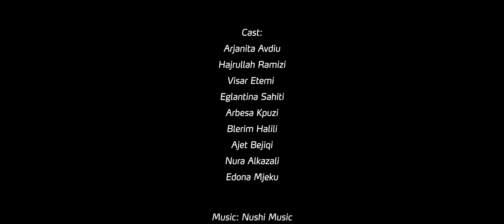Granit Miftari - Kanihere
Music Video by Granit Miftari performing Kaniherë.

Publisher: BZZZ!

Cast:
Arjanita Avdiu
Hajrullah Ramizi
Visar Etemi
Arbesa Kpuzi
Blerim Halili
Ajet Bejiqi
Nura Alkazali
Edona Mjeku

Music Produced: Nushi Music
Lyrics: Ghulo Esta
Back Vocal: Valmira Maxhuni Uka
Styling: Valon Pestisha
Hair & Make-Up: Dona & Keka